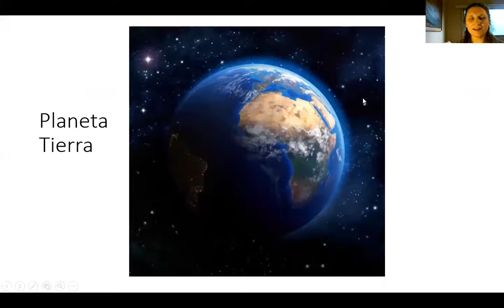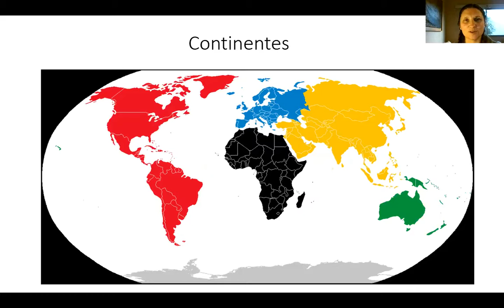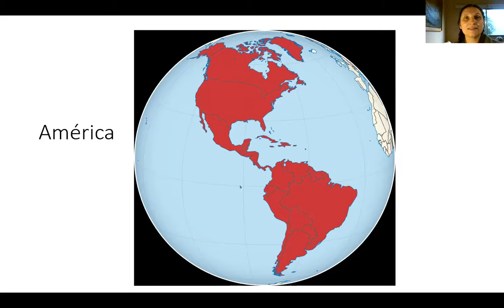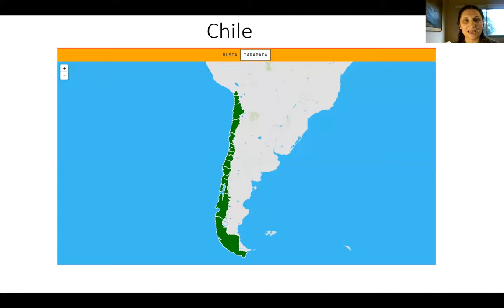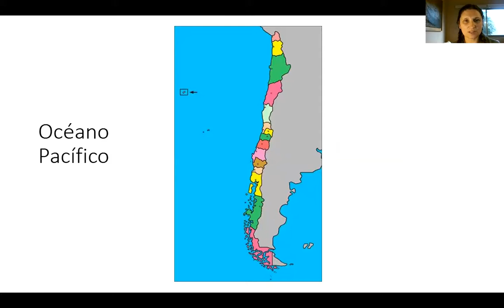Chile en el mundo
¿Dónde queda Chile?
¿En qué continente?